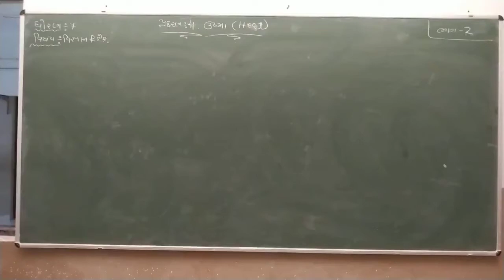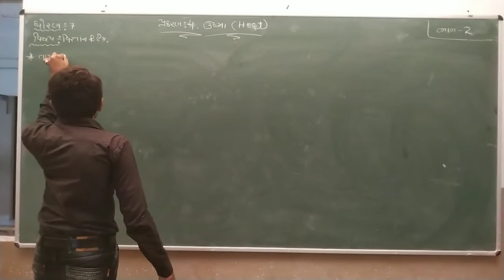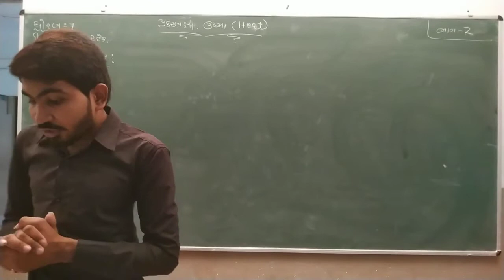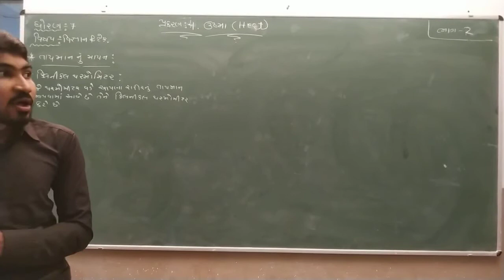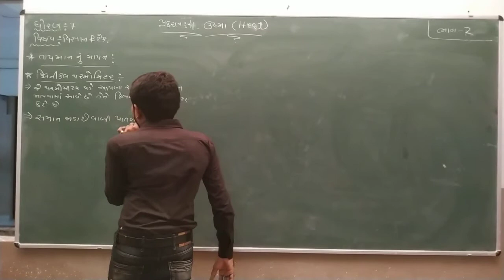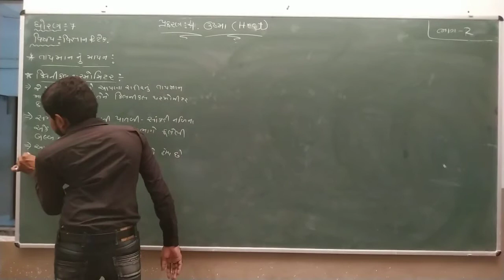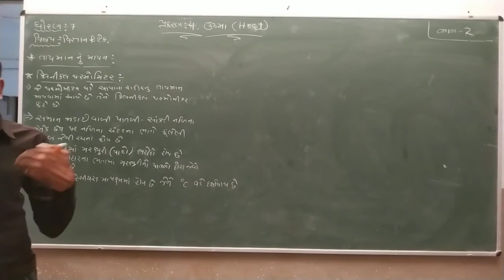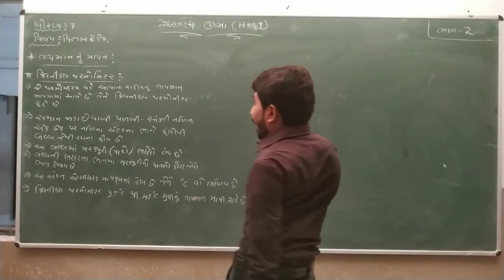Std 7 | Science | Chapter 4 | Part 2